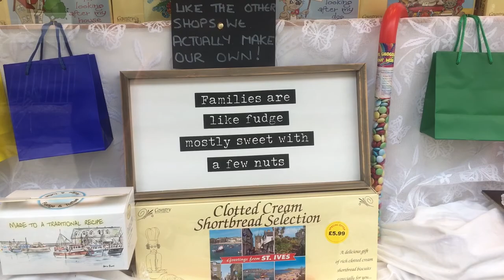Sea lions in St Ives Harbour, Cornwall September 2016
Amazed to see Sea lions or 'Seals' in the harbour at St Ives in Cornwall 😄

I absolutely love this place 👍